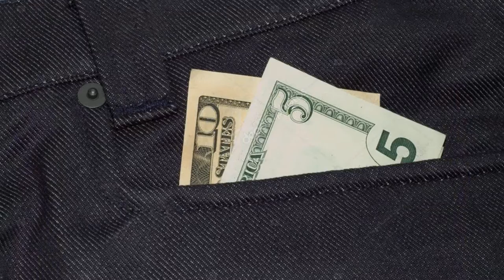VEMDA SIN LIMITES COWORK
Levanta el ánimo de tu fuerza de Ventas con el curso "Venda Sin Límites"  cambiará tu forma de enfocar las ventas, ¡para siempre! No te lo puedes perder por solo $15 invita a todos tus amigos y subamos juntos al siguiente nivel. ¿Qué hacer para matricularte? mándanos el mensaje "Quiero Vender Sin Límites" al WhatsApp 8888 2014. ( módulo 1) este próximo lunes en Co. Work, ubicado en planes de Altamira número 1 desde las 7:00 de la mañana hasta la 1:00 PM de la tarde.